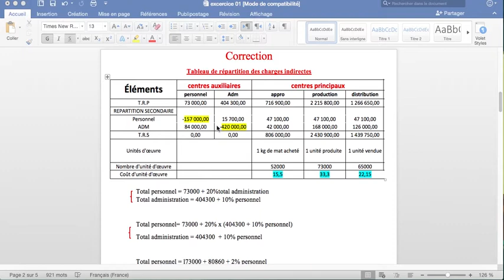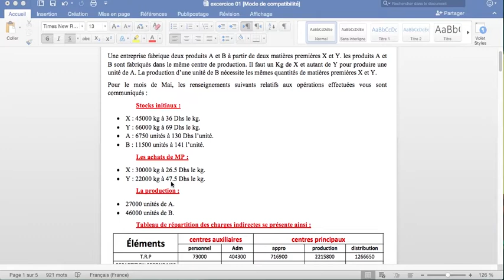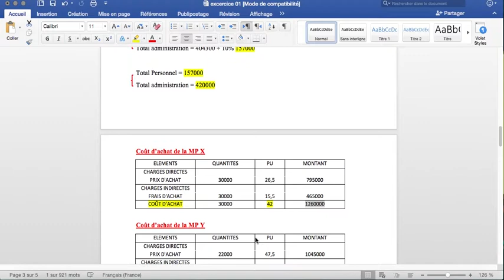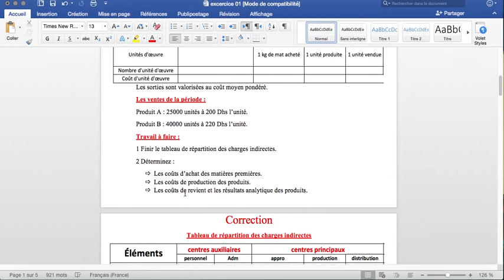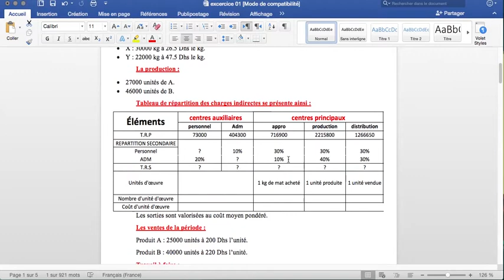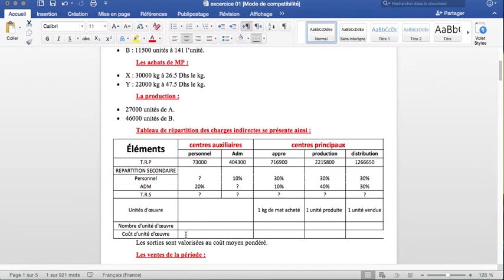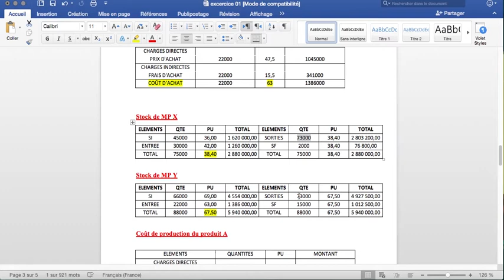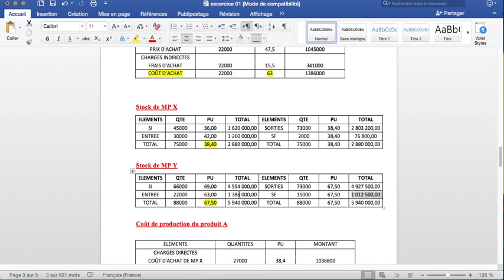comptabilité analytique exercice partie 2